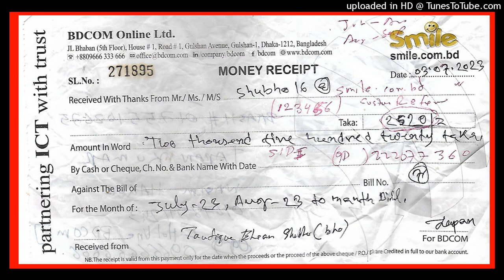(BANGLADESH COMPUTER SAMITY BCS) D/9 LALMATIA BLOCK-E A1 BD